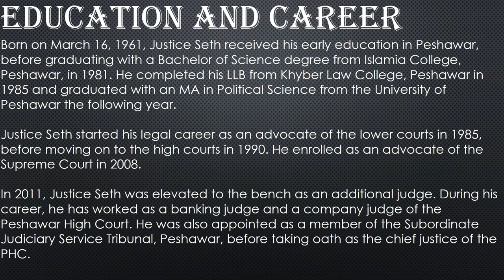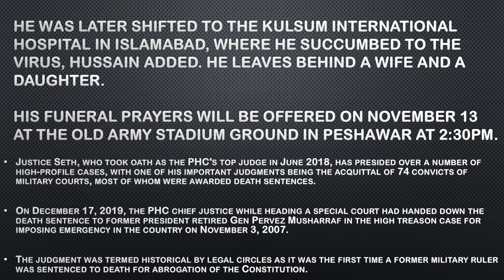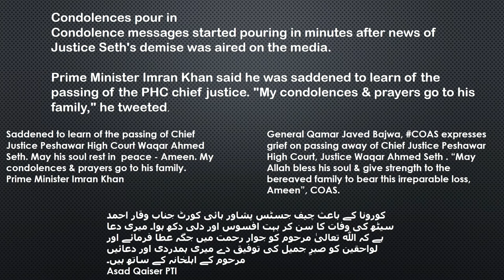PESHAWAR HIGH COURT CHIEF JUSTICE WAQAR AHMED SETH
COVID -19 is a pandemic disease please take it seriously and be safe for your self and your loved ones.